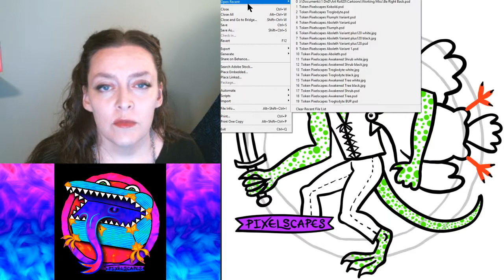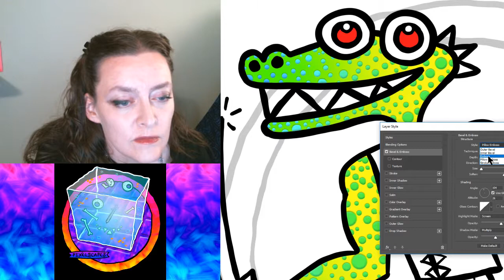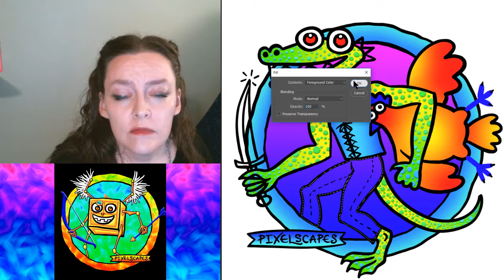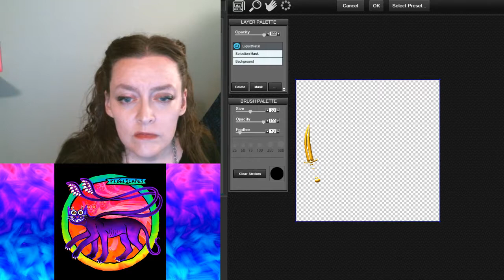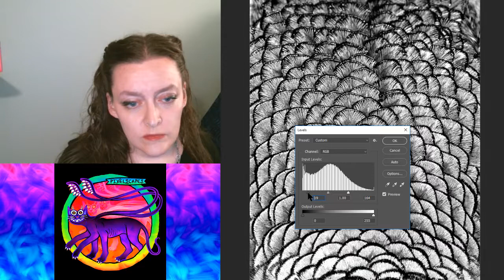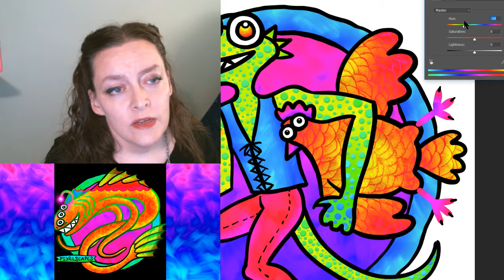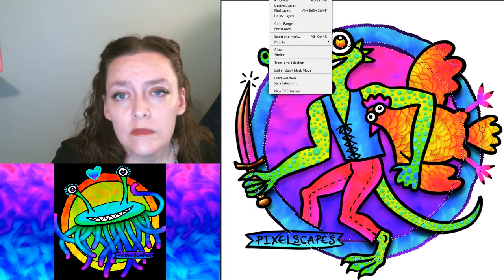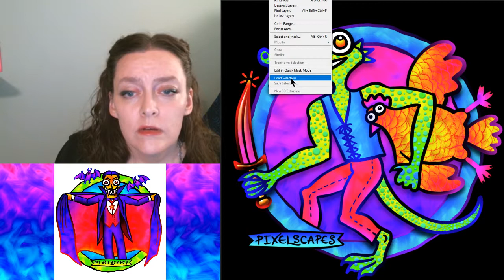Kobold: RPG Monster Painting (Pixelscapes)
I painted this with inspiration from the D&D 5e Monster Manual. It’s an RPG trope. I can’t very well paint a kobold without having him steal something! And why not a derptastic chicken? Hmm, I wonder if that chicken knows what she’s in for… she has a Far Side vibe, so you never know.